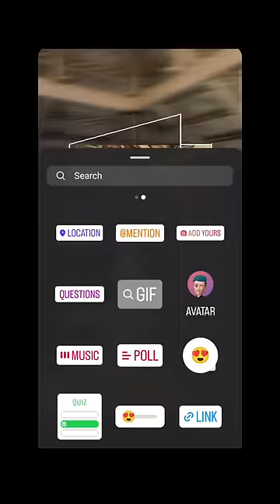New insta story idea💡| @Yurstype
New insta story idea💡